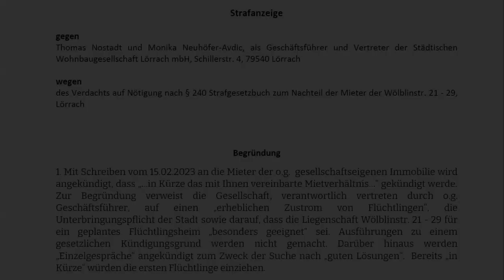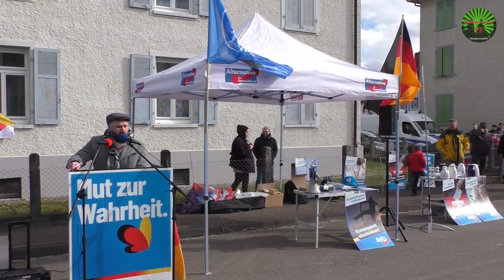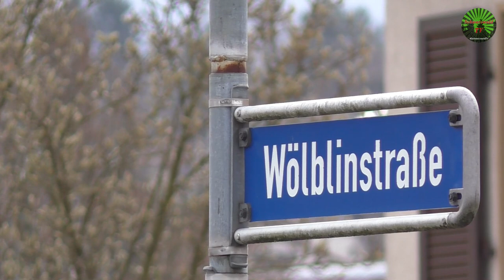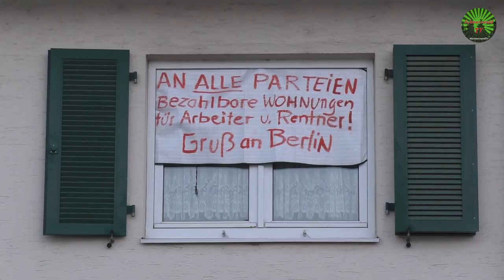🚨😱 Mieter-Kündigung Lörrach: Zusammenfassung der Kundgebung in der Wölblinstraße [25.02.2023]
Um bei der Aufklärung der Betroffenen mitzuhelfen und Informationsmaterial des Mieterbundes zukommen zu lassen, haben sich freiwillige Menschen aus der Region am Montag bereiterklärt und Infoblätter in die Briefkästen eingeworfen. Einer der Helfer erklärte gegenüber Schwarzwald TV, dass er für die so wichtige erste Jahresmitgliedschaft des Mieterbundes, damit die Mieter den Angriff abwehren können, für drei Mieter aufkommen würde, wenn diese in finanzieller Not seien. Das sei Ehrensache sagte er.
Neben Reimond Hoffmann ist auch Thomas Seitz, Mitglied des Bundestages der AfD-Fraktion nach Lörrach gekommen. Die Kundgebungen folgen unzensiert in Kürze auf diesem Kanal.
Nach Veröffentlichung finden Sie den Link hier in der Videobeschreibung.

Das könnte Sie auch interessieren:
🚨😱 „Es war gezielte Absicht!“ Wolfgang Fuhl

🚨😱 Kundgebung Thomas Seitz MdB wegen Mieter-Kündigung

🚨😱 Kundgebung Reimond Hoffmann wegen Mieter-Kündigung

🚨😱 Lörrach: Hans-Jürgen Goßner MdL im

🚨😱 40 Mieter müssen ihre Wohnung

Bank: Volksbank Rhein-Wehra
Inhaber: Peter Umstetter
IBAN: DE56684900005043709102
BIC: GENODE61BSK
Verwendungszweck: Unterstützung Schwarzwald TV

▬ Filmempfehlungen ▬▬▬▬▬▬▬▬▬▬

🔥🚒 Brand auf Dachterrasse in Freiburg